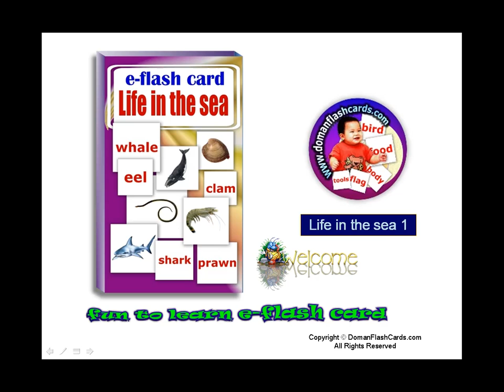e-flashcard SAMPLE - [life in the sea]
It is easy to make your children a genius before six years of life !
Your children below six can easily absorb tremendous amounts of information. He can accept information at a remarkable rate. The more information he absorbs before the age of six, the more he retains.
DVD e-Flash Card shown quickly can capture the attention of kid and are effective teaching tools.